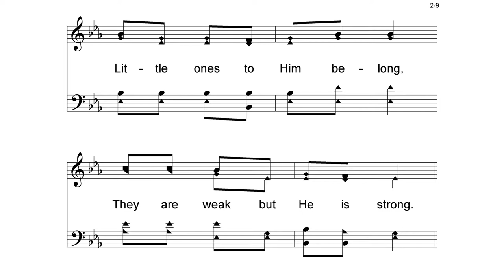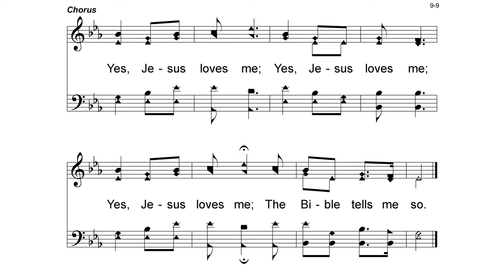Jesus Love Me